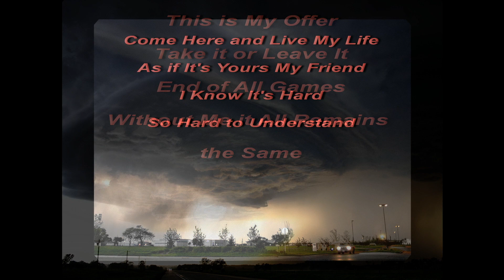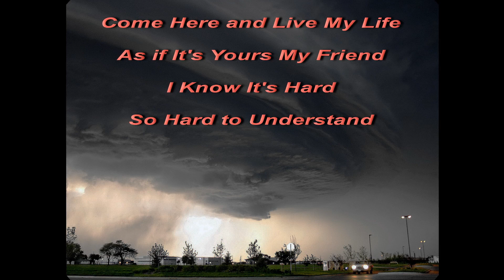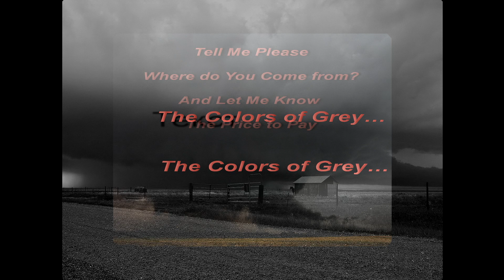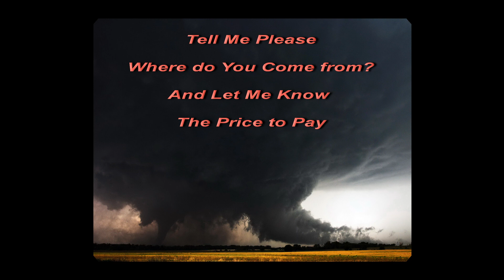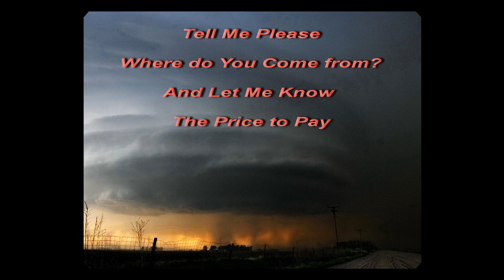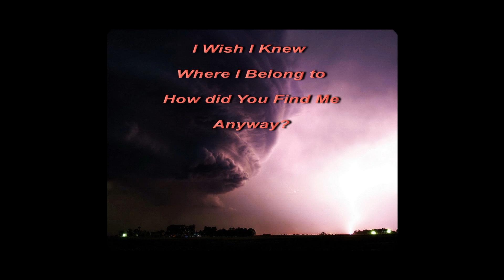Diary of Dreams - The Colors of Grey